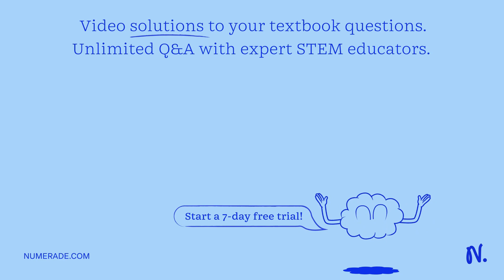Which of the following molecules can form hydrogen bonds? a. CH4 b. HI c. NaH d. BH3 e. None can fo…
Which of the following molecules can form hydrogen bonds? a. CH4 b. HI c. NaH d. BH3 e. None can form hydrogen bonds f. All can form hydrogen bonds